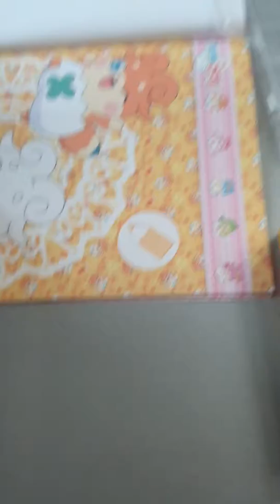이담이미술공부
이담이가그림을잘그림니다